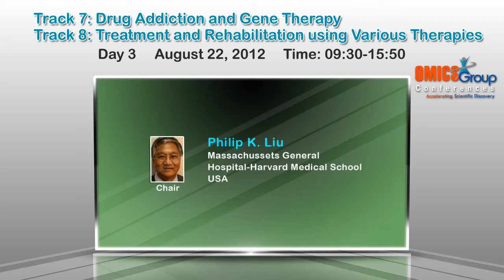Addiction Therapy 2012